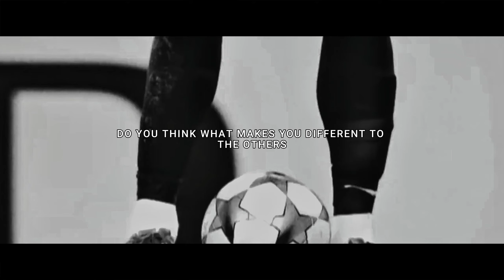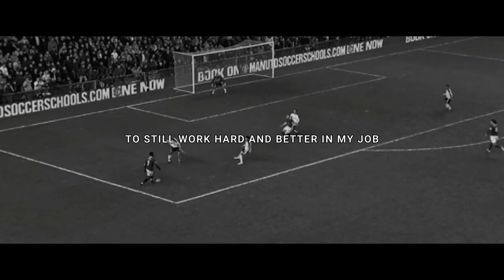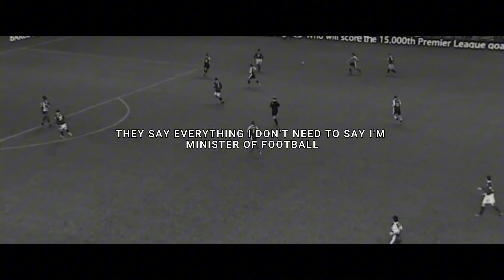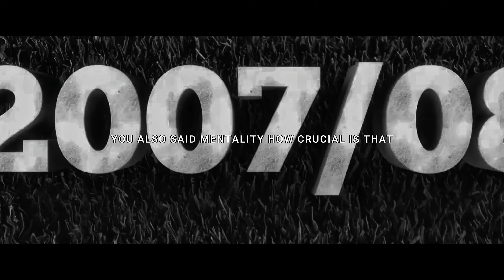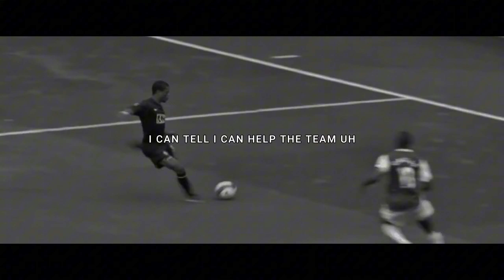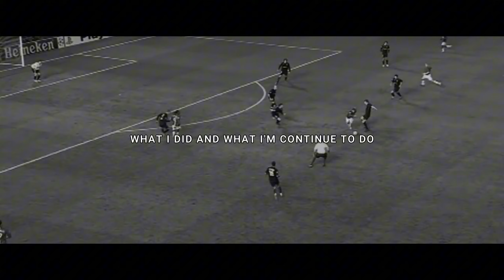My 30 Day Cristiano Ronaldo (CR7) Motivation Experiment Changed Everything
Speaker : Christiano Ronaldo ( CR7 )

Video Credits: All visual content in this video has been sourced from copyright-free websites. Used Small Clips of free to use videos.